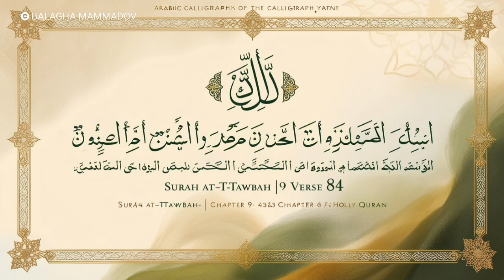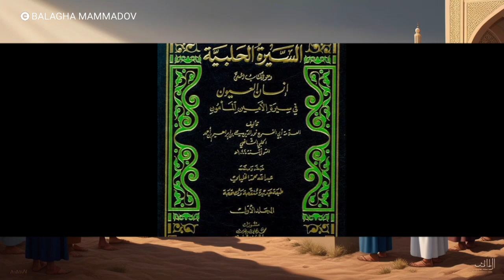Məhəmməd düşməni olan Abdullah ibn Üveyin cənazə namazını qılması. Tövbə surəsi 84